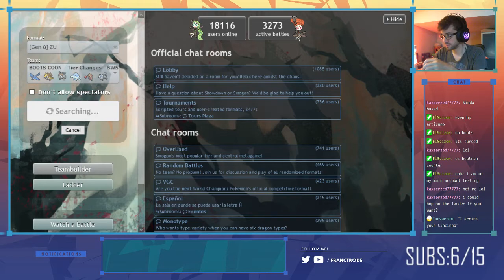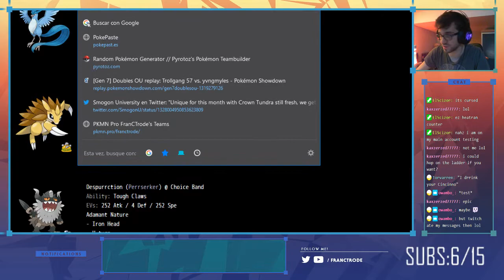Pokemon Showdown Twitch Stream - Pokemon Sw/Sh ZU - BOOTS COON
Twitch Stream Replay for all the ones who missed it, and feel like watching it! :]